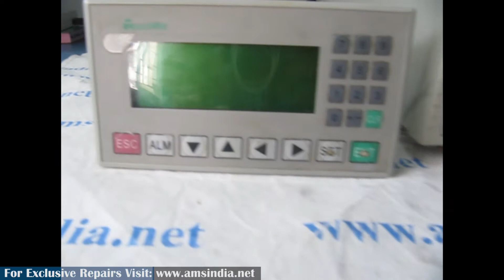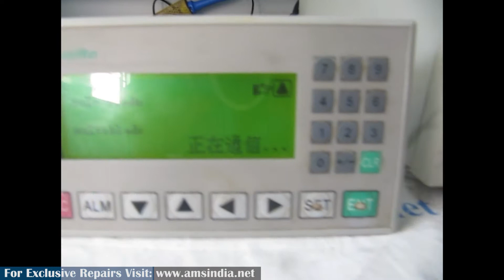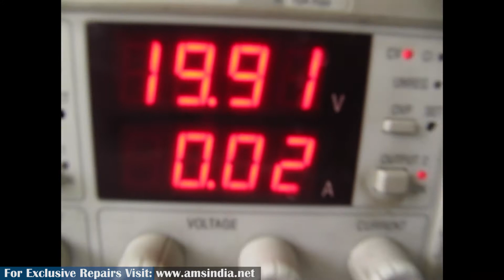Repair of Touchwin OP320-A Operate Panel | Advanced Micro Services Pvt. Ltd.